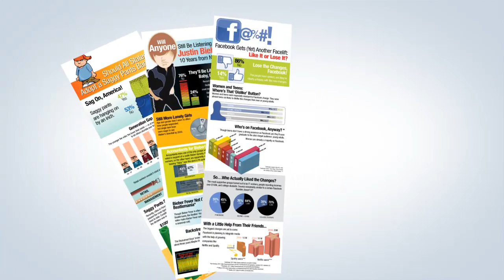Freshwire 2012 Summer Reel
Freshwire is a creative agency helping businesses and brands of all types find, express, and sustain their online voice through the creation of original editorial and video content. We work with clients to create marketing campaigns, strategies, and content that engage users across all digital and social media platforms. Dig? Dig.